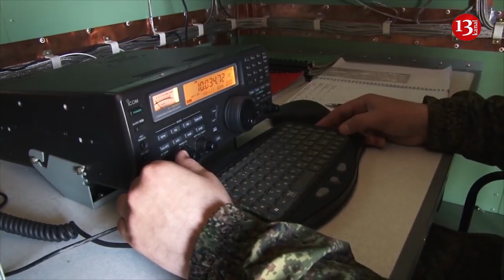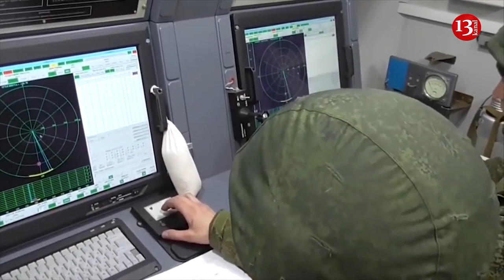Russian electronic warfare complicating Ukraine's counteroffensive